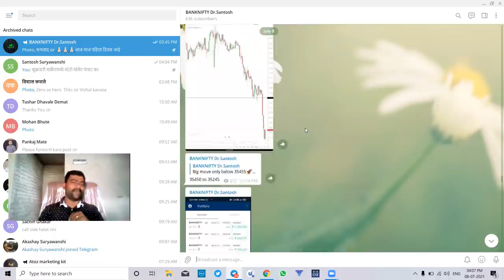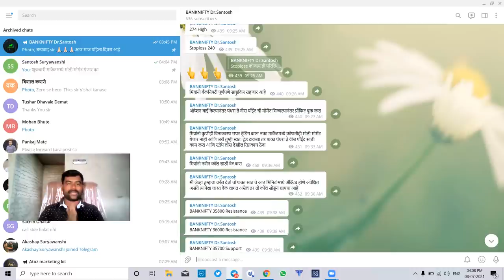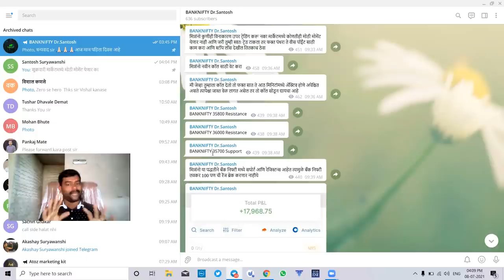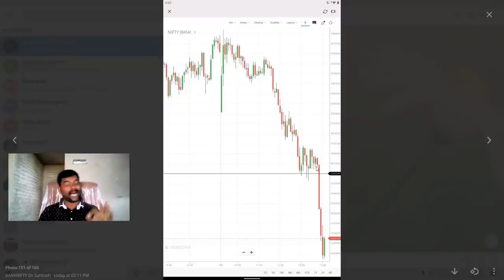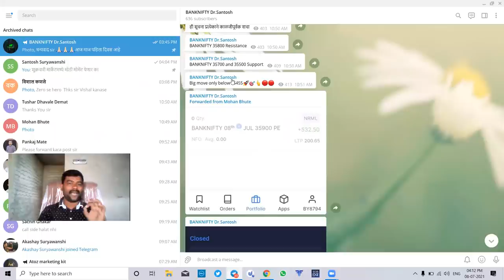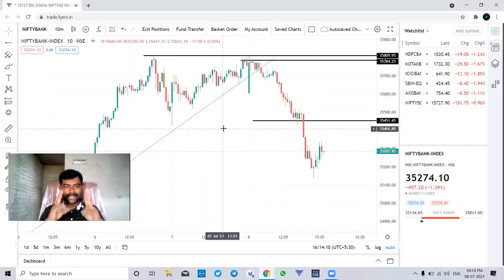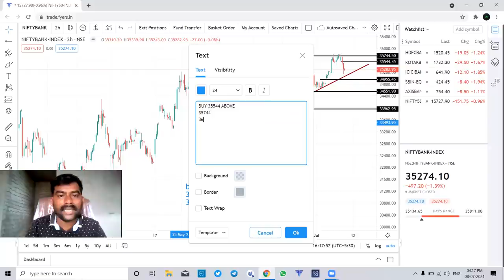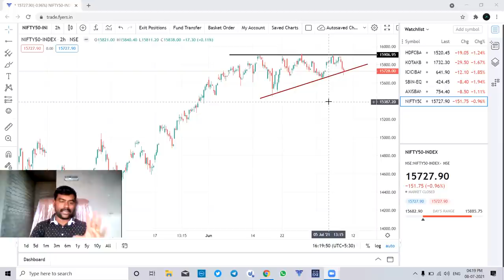9 July Nifty & Banknifty Daily Analysis शुक्रवारी मार्केटमध्ये मोठी मोमेंट येणार का